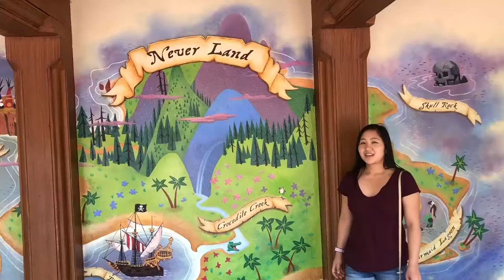Disney - Lava You | Wedding Shower Music Video 2018 [Unofficial]